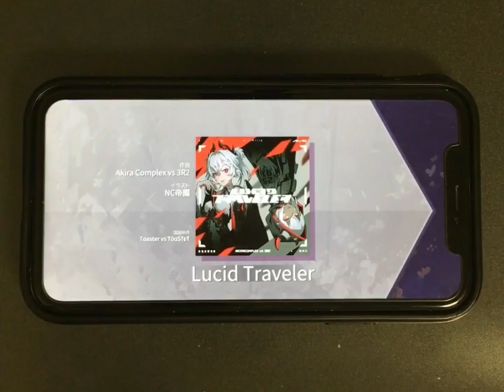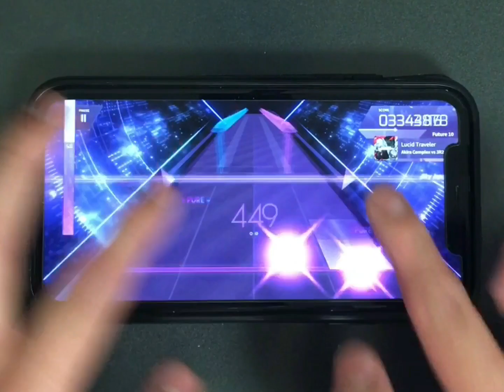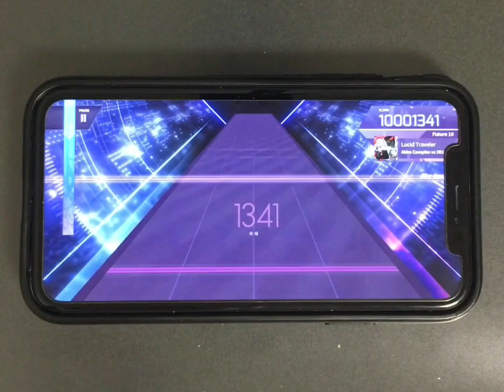【Arcaea】Lucid Traveler Future スマホ 理論値 手元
オフセット：100(イヤホン・ヘッドホン無し)
スピード：5.0
機種：iPhoneXR